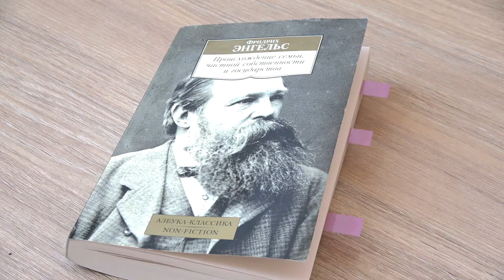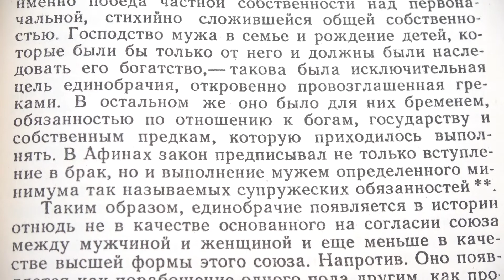Институт семьи и частная собственность. Читаем Фридриха Энгельса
Читаем и комментируем книгу Ф. Энгельса «Происхождение семьи, частной собственности и государства» с Евгенией Кузнецовой, кандидатом юридических наук, доцентом кафедры теории, методологии и правового обеспечения государственного и муниципального управления УрФУ. Выпуск №2 (часть 1
В этом отрывке рассуждаем о том, как связаны институты семьи и частной собственности, как частная собственность повлияла на возникновение государства.